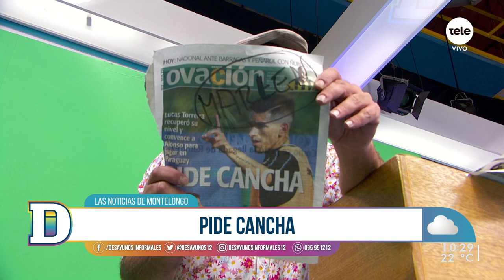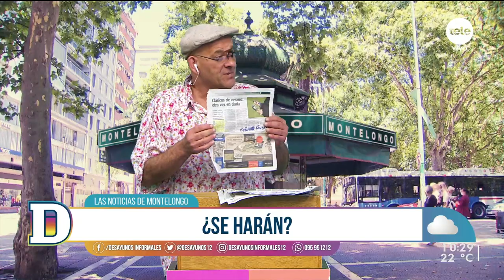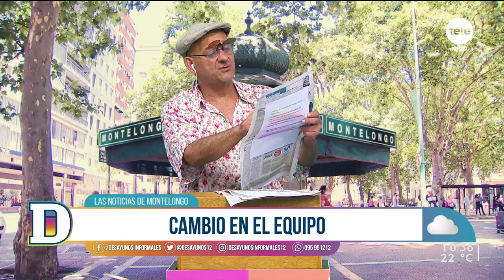Noticias de Montelongo 19/01/2022